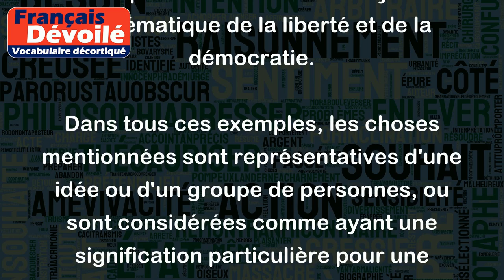Emblématique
Le mot "emblématique" est un adjectif qui qualifie quelque chose qui est représentatif d'une idée, d'une culture, d'un groupe ou d'une époque. Cela peut également se référer à quelque chose qui est symbolique ou significatif.
Par exemple:
- La tour Eiffel est l'emblème de Paris.
- Le film "Titanic" est considéré comme un film emblématique de la culture des années 90.
- Le drapeau américain est un symbole emblématique de la liberté et de la démocratie.
Dans tous ces exemples, les choses mentionnées sont représentatives d'une idée ou d'un groupe de personnes, ou sont considérées comme ayant une signification particulière pour une culture ou une époque donnée.